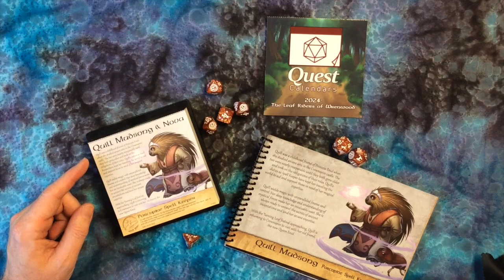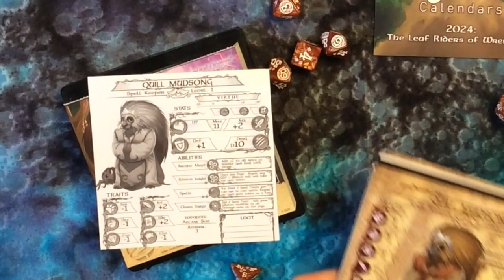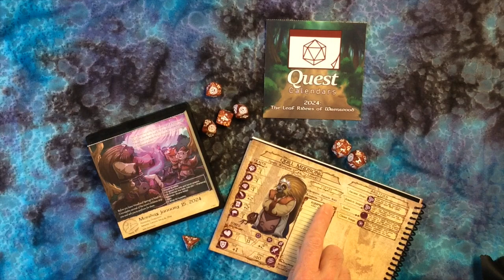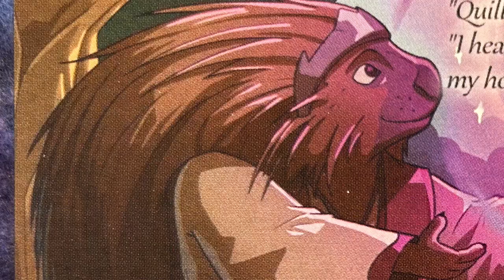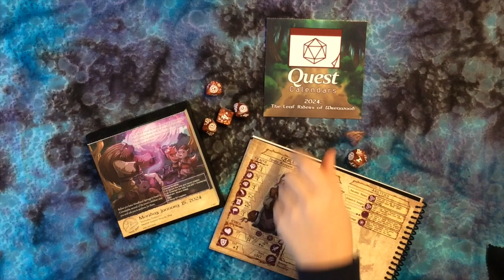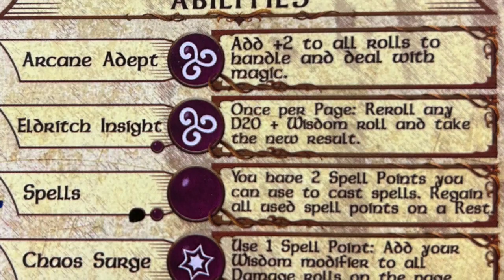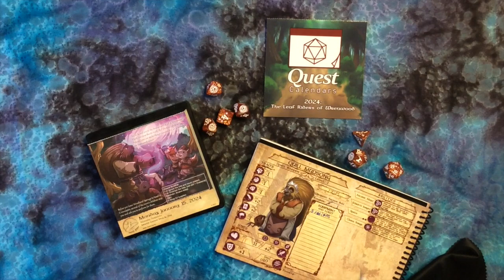Quest Calendars The Leaf Riders of Wrenwood Monday January 15, 2024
January 15: Quill Mudsong, Porcupine Spell Keeper, enchants little critters with arcane magic.